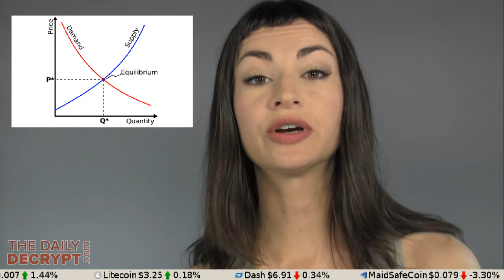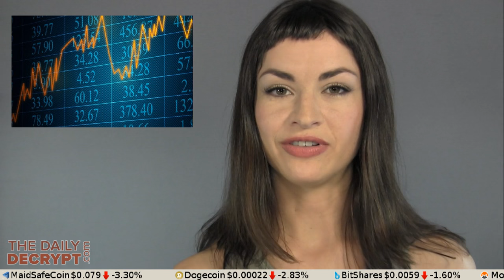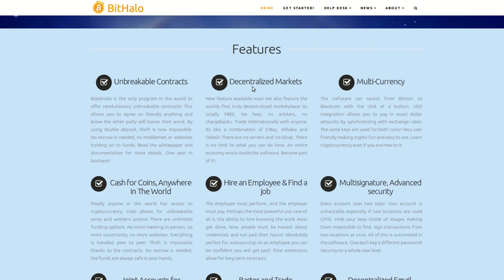What You Should Know About the Coming Bitcoin Halving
Bitcoin's protocol schedules a block reward 'halving' roughly every four years, as designed by Satoshi Nakamoto. But the artificial block size cap currently sanctioned by Core developers and a majority of miners alike may actually cause a catastrophic result come July 2016. Here's how.

Place where people will actually talk to you about this stuff